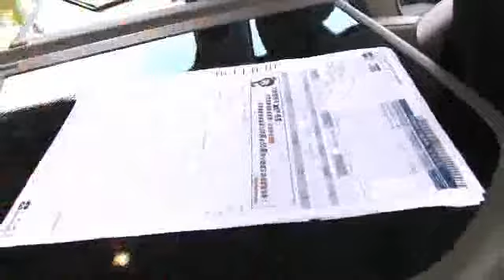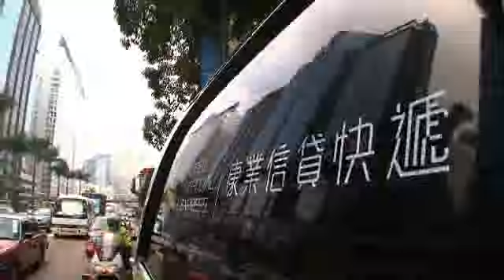康業信貸快遞 10分鐘電視特輯：「樓按先鋒」-Justin Cheung @ Amodel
播放時間：晚上11時55分 無線翡翠台播出